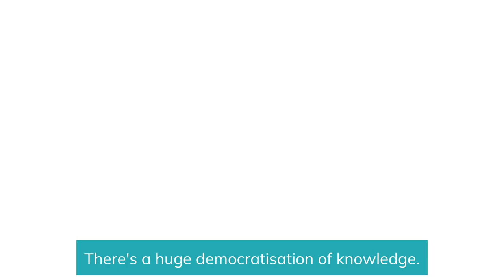Marta Portugal | Director of Data Science at Forth Point | Talking with Tech Leaders Podcast!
What do Data Scientists really do? 😏🎤🎬

For some of us, getting insight from data can seem like a dark art – like looking through tea leaves for prophecies that no one else can see. Not so for someone like Marta Portugal, Director of Data Science at Forth Point and guest for this episode of Talking with Tech Leaders. Marta offers us a glimpse into the world of commercial Data Science, and into the career of an amazing Data Scientist.

We explore how she got into the field in the first place, and how she progressed from her first roles in analysis to becoming Director with the exciting start-up Forth Point. We also talk about the power and possibilities of data, as well as some of the ethical issues the sector is wrestling with. And, as ever, we also find out a little more about Marta herself, from her favourite tech to her personal motivation. It’s a great chat and a fascinating listen.

Available on Apple, Spotify, and a few others, link in the comments below! 🙌🎤🎬